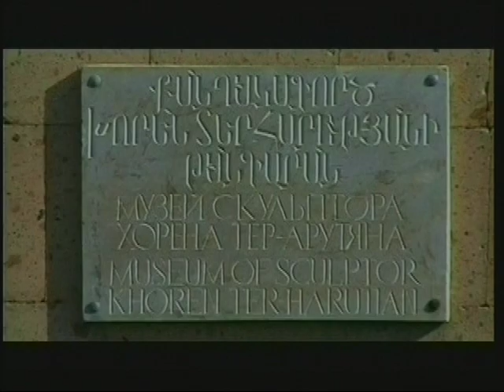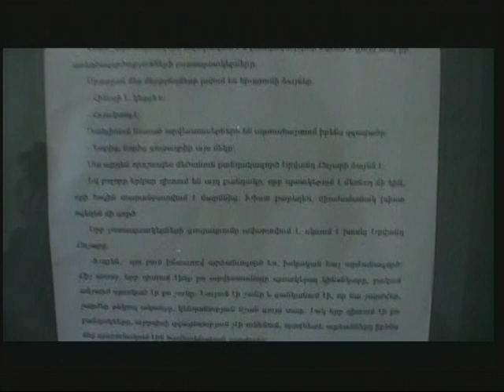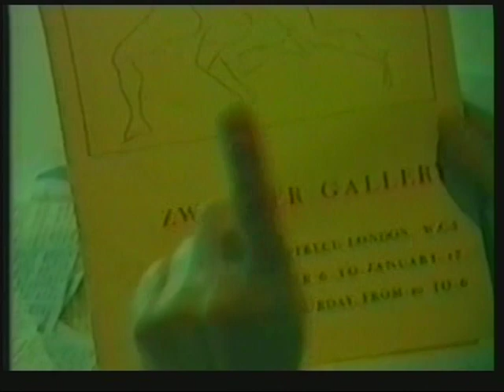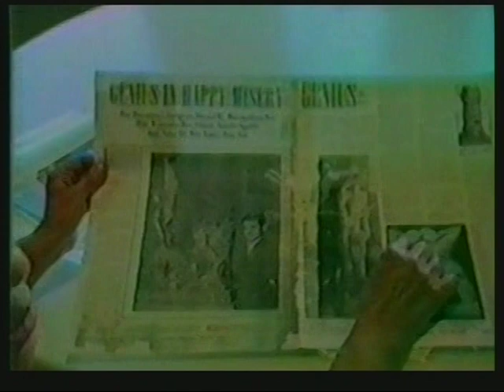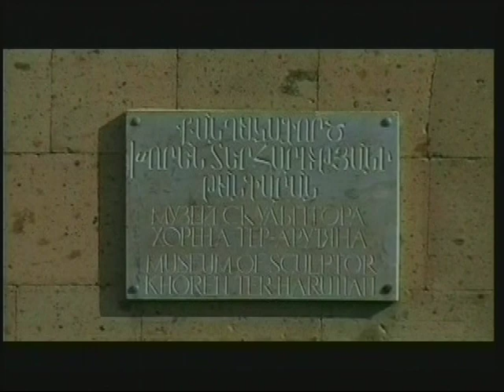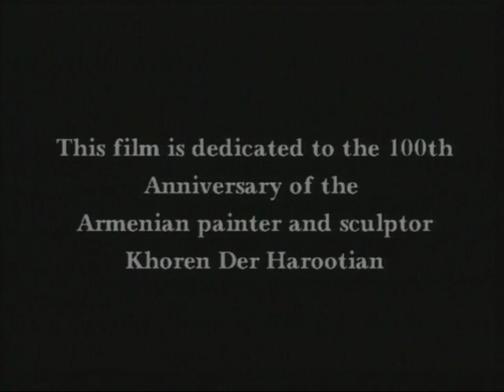ARMENIAN GENOCIDE - DECODING THE FORGOTTEN ARTIST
Khoren Der Harootian was born in Ashodavan, Armenia, in 1909. He came to the United States with his mother and sisters in 1921 after witnessing the tragic scenes of the Armenian Genocide. His father, a priest, and 22 relatives were massacred by the Turks.

He lived in Worcester, Massachusetts, and began to paint while he was still a high school student. After finishing his studies, he moved to Jamaica to paint, and become fascinated with sculpture, primarily carving in the islands native hardwoods. Der Harootian visited London in 1939 and had his work exhibited in group shows. He later returned to Jamaica and devoted the next four years to carving.

Der Harootian came back to the United States and had his first one-man show of paintings and sculpture at the Kraushaar Gallery, New York, in 1945. From then on, working in his New York Studio, he concentrated on sculpture in stone and marble. Since then, his work has been widely exhibited and acquired by museums and private collectors throughout the world, and he received several monumental commissions.

He spent 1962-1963 in Italy exploring new forms and realizing new conceptions for casting in bronze. These sculptures and drawings were exhibited in the Gallery of the United States Information Service in Florence, and a comprehensive one-man show of his bronzes, stone carvings, watercolors and drawings was held in 1964 and the Zwemmer Gallery, London. Der Harootian's sculpture was also represented in the Royal Academy Annual Exhibition in London, and from there went to the Royal Glasgow Annual Exhibition in Scotland.

In 1965, Der Harootian had a one-man exhibition of his bronzes, stone, and wood carvings, watercolors and pastels at the Armenian General Benevolent Union Gallery In New York. He had a one-man show of his work at the Contemporaries Gallery, New York, in 1967. He traveled to Paris in 1971 to be present for his one-man show of sculpture, watercolors and drawings held at the Bernheim Gallery.

While Der Harootian was still in Europe, he received an invitation from the Committee for Cultural Relations Abroad in Yerevan, Armenia, to exhibit his work at the Artists' House and Gallery.

He was commissioned by the Philadelphia Bicentennial Committee in 1974 and created a 22-foot bronze sculpture of "Meher." His work stands in front of the Philadelphia Museum of Art and was unveiled during Armenian Americans' "Thank You America" commemoration.

In 1983 Der Harootian donated the majority of his work to his beloved Armenian people.

Khoren Der Harootian passed away February 1991 due to an unforseen car accident in New York.

was built on his 100th birthday in order to continue his legacy.